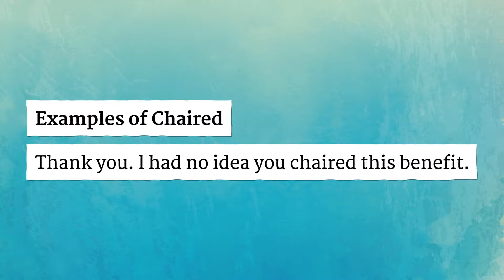CHAIRED pronunciation • How to pronounce CHAIRED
How to say Chaired in British English and American English?